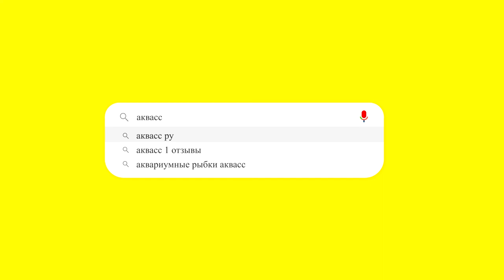🐠Aquass - Полиптерус сенегальский рыба дракон (Polypterus senegalus)